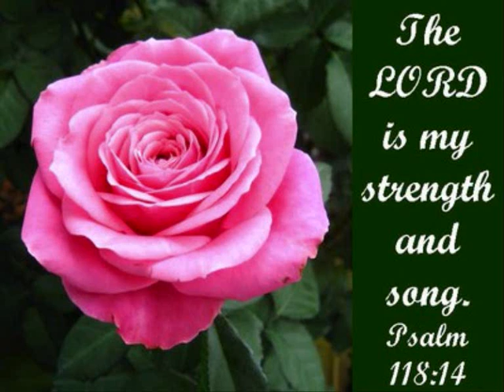ERNEST OPOKU -EWURADE KAE BOHYE NO.wmv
SONG FROM ERNEST OPOKU THE SPIRIT MAN.